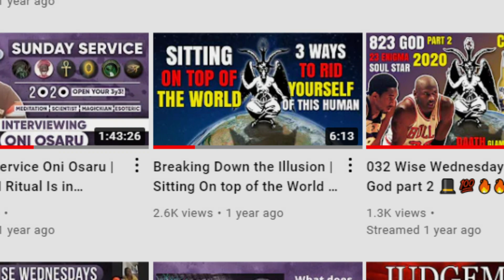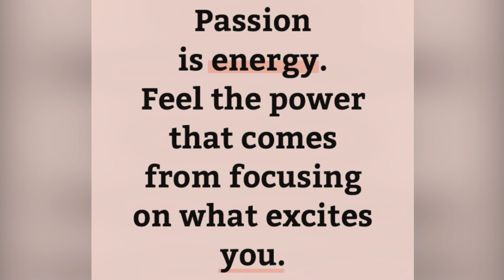I've Taken my Shots and I Feel Great About it 😱😲| Live a Little 😈🎩💯